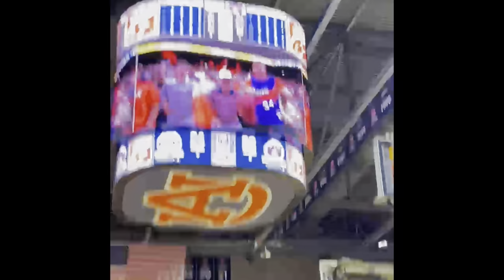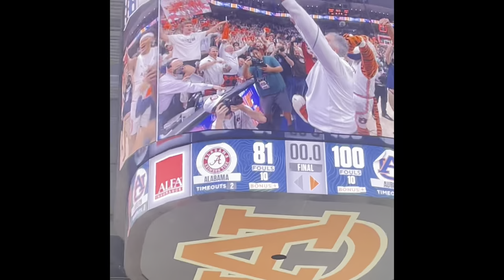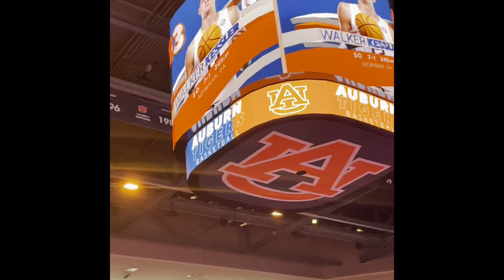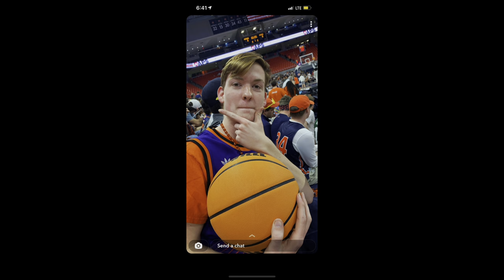Auburn Basketball 2021-2022 my experience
What a year to be an Auburn fan.  SEC champs and I got to showcase my cubing skills on the Jumbotron and tv many different times.  Go and kill March Madness and the SEC tournament!